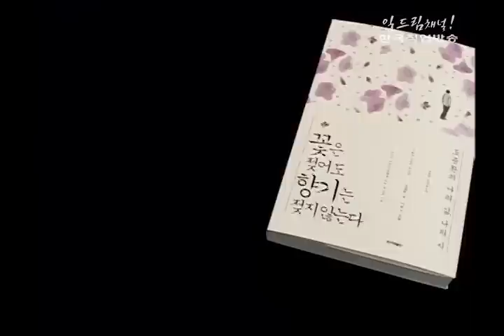스타북스 - 꽃은 젖어도 향기는 젖지 않는다(도종환)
꽃은 젖어도 향기는 젖지 않는다(도종환)